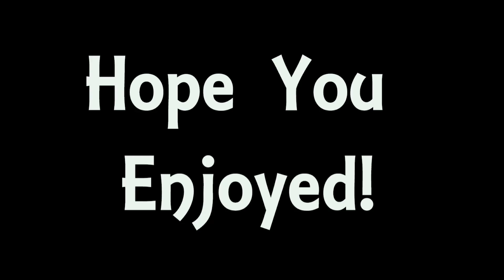Dark Souls 2: Scholar Of The First Sin - Walkthrough Part 22 - Duke's Dear Freja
Every view is appreciated! And drop some comments below ! I would love the chance to interact and get feedback from the viewers :)